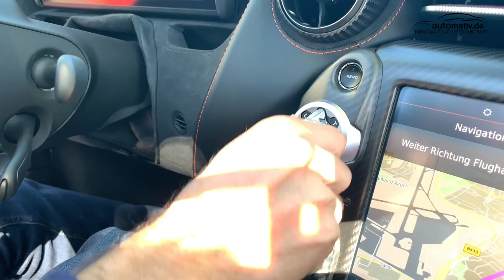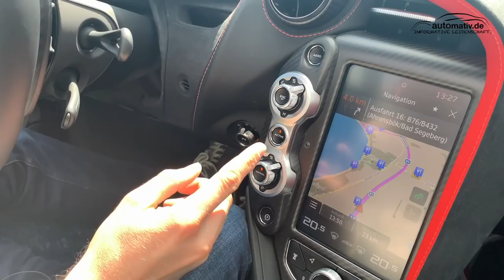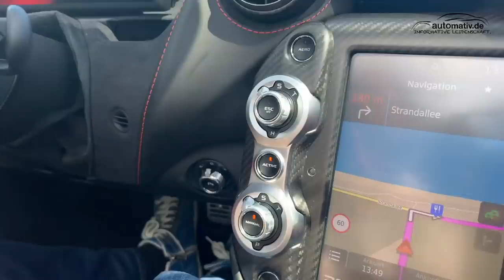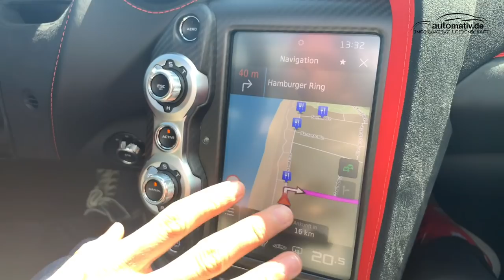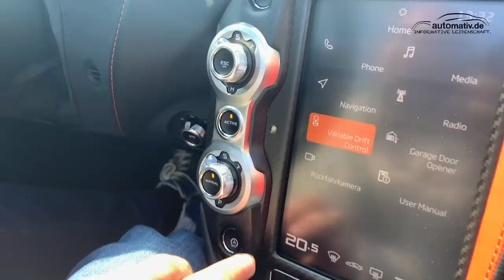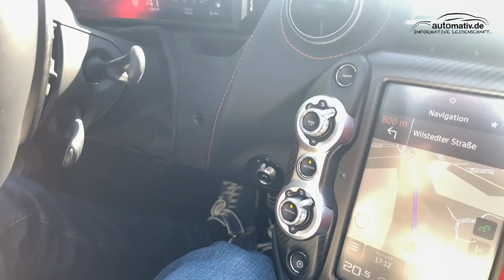Ausfahrt mit dem McLaren 720S Spider! So fährt sich der Supersportler für rund 300.000 Euro | Review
Die weit nach unten gezogene Frontscheibe wird plötzlich das Tor zu einem Zeittunnel, wenn der doppelt aufgeladene und vier Liter große V8 des McLaren 720S Spider seine volle Kraft von 720 PS und 770 Nm Drehmoment auf die Hinterachse überträgt. Mit jedem Schaltwechsel in höhere Gänge macht der rund 1.400 Kilogramm leichte Supersportler einen Satz nach vorne - und steuert stets sicher und vollkommen ausgeglichen Richtung Horizont. 200 Km/h sind nach nur 7,2 Sekunden erreicht - 300 Km/h nach 22. Fest steht schon jetzt: Dieses Automobil ist eine Komposition aus Kunst, High-Tech und Unwirklichkeit. Ein Fahrbericht eines zur Maschine gewordenen Perfektionisten.

TECHNISCHE DATEN McLaren 720S Spider:
- Motor: M840T Motor, 4,0-Liter Doppelturbo V8, 3.994ccm
- Antriebsstrang: Längsmontierter Mittelmotor, RWD
- Leistung PS (@ U/m): 720 @ 7.500 U/m
- Drehmoment Nm @U/m: 770 @ 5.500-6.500 U/m
- Getriebe: 7 Gang Seamsless Shift Doppelkupplungsgetriebe
- Lenkung: Elektrohydraulisch; Servolenkung
- Fahrwerk: Kohlefaser MonoCell II-S Monocoque, mit Aluminium-Front- und Heckcrashstrukturen

- Aufhängung: Unabhängige adaptive Dämpfer, doppelte Aluminium-Querlenker, Proactive Chassis Control II (PCC II). Comfort, Sport and Track modes

- Bremsen: Karbon Keramikscheiben (V:390mm H:380m) mit  Bremssätteln aus Aluminium (6-Kolben vorne; 4-Kolben hinten)

- Felgen (Zoll): Vorne: 9’ x 19; Hinten: 11’ x 20

- Reifen: Vorne: 245/35/R19 ; Hinten: 305/30/R20

- Länge, mm: 4,543
- Radstand, mm: 2,670
- Höhe, mm: 1,196
- Breite, mit Spiegeln, mm: 2,161
- Breite, Spiegel eingeklappt, mm: 2,059

- DIN Leergewicht [Flüssigkeiten + 90%Kraftstoff]: 1,468 Kilogramm

- Gepäckraum (DIN): Vorne: 150l; Hinten: 58l

FAHRLEISTUNGEN:
Beschleunigung 0-100km/h: 2.9 Sekunden
Beschleunigung 0-200km/h: 7.9 Sekunden
Beschleunigung 0-300km/h: 22.4 Sekunden

Höchstgeschwindigkeit: 341km/h (325 km/h mit offenem Dach)

AUTOmativ.de ist ein seit 2009 existierendes Auto-Online-Magazin mit den Schwerpunkten Fahrzeugtests von Neuvorstellungen sowie Reise- und Expeditionsmobilen. Wir sitzen in Leonberg (bei Stuttgart), Hamburg und Wien.
Die aktuellen Tests und Fahrberichte finden Sie

Folgen Sie uns auch gerne auf unseren Social Media Kanälen!